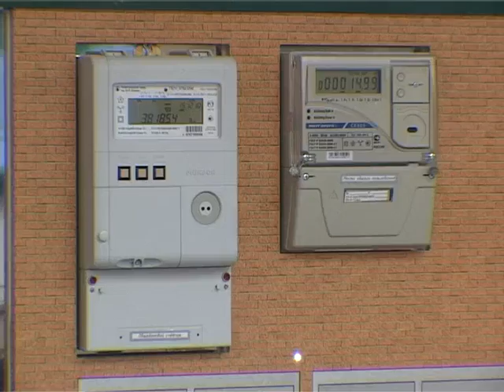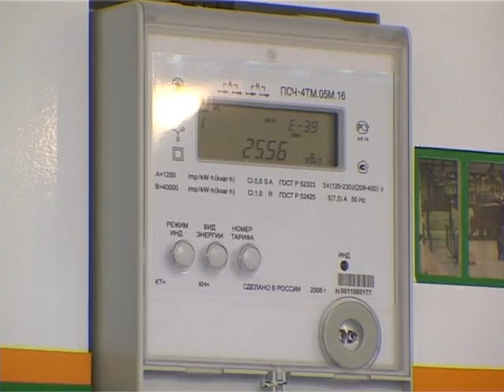В Саратове открылся центр энергосбережения